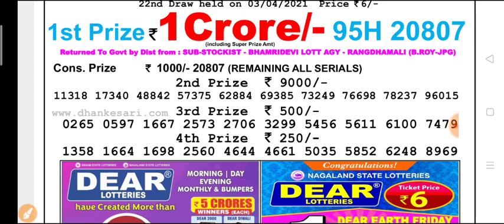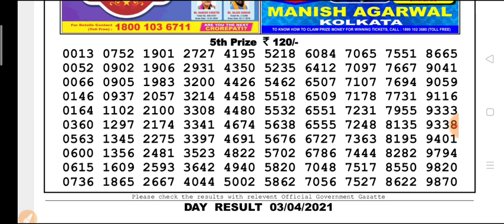Nagaland state lottery DEAR Day 4 p.m. 03.04.2021 Mars Saturday Result Today live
Nagaland state lottery Dear Day 4 p.m 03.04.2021 Mars Saturday Today Live